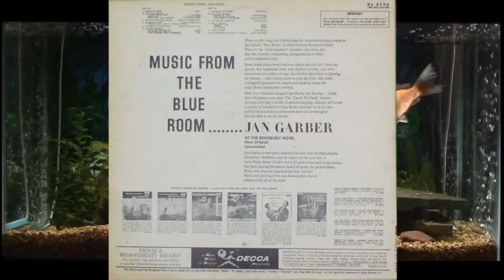Wonderful One = Jan Garber = Music From The Blue Room